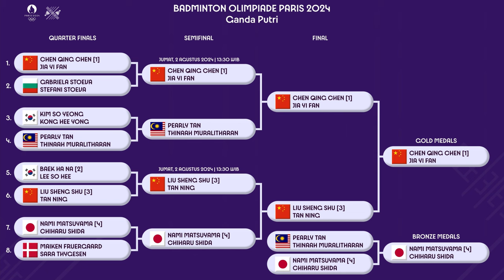HASIL FINAL & PEREBUTAN PERUNGGU BADMINTON OLIMPIADE PARIS 2024 GANDA PUTRI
HASIL FINAL & PEREBUTAN PERUNGGU BADMINTON OLIMPIADE PARIS 2024 GANDA PUTRI HARI INI SABTU, 3 AGUSTUS 2024. CHEN QING CHEN/JIA YI FAN JUARA LIVE VIDIO.COM